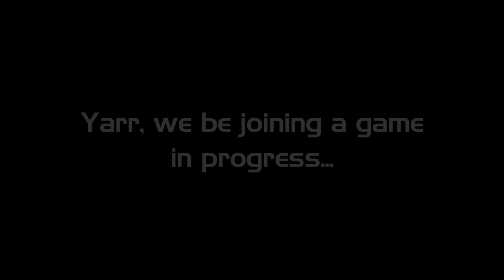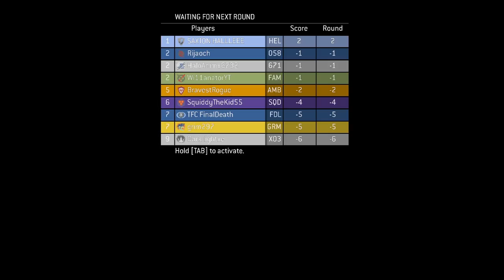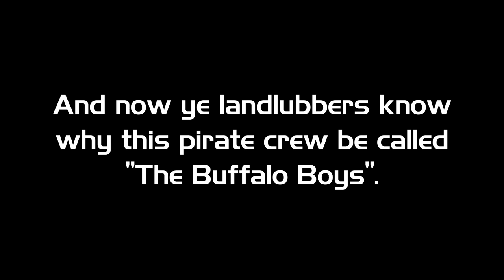Trial by Water... Buffalo | Waterbuffalo (Halo 3) feat. The Buffalo Boys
Arr! It be sink or swim as we try to paddle our dingy boats to a fort across the way. And yes, this be how our crew was dubbed "The Buffalo Boys". Arr!

No water buffaloes were involved nor harmed in the making of this video.

The Buffalo Boys:
-BravestRogue
-TFC FinalDeath
-Dark Lightxe
-grim297
-Rijaoch (aka "Roach" or "Rij")
-SAXTON HALLLEEE
-JackNickHalo (aka "HaloAnimeFan")
-Wi11anatorYT

The sea shanties (music):
"Drunken Sailor"
Performed by Cooper Cannell

"Marine Fortress"
From Wave Race 64

"Dee Jay's Theme"
From Super Street Fighter II Turbo

"Treasure Trove Cove (Captain Blubber area)"
From Banjo-Kazooie